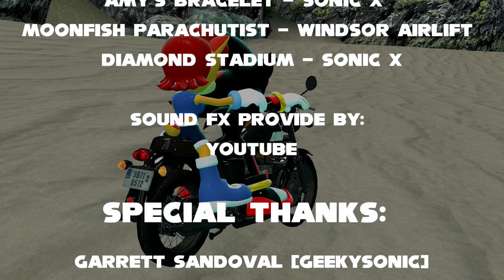Frisbee [Sonic Animation]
This is a story by Garrett Sandoval. He’d lend me to make and I’m really proud of making this. And who knows for future stuff, he’ll write more stories for me to make.

Models, Map, and Textures are in the credits.

Sound FX Provide by YouTube.